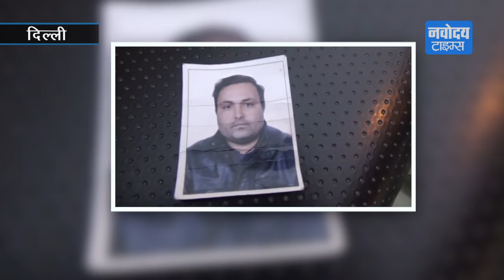cctv मे कैद हुआ पिता की हत्या का वीडियो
आपसी विवाद मे चली गोली।